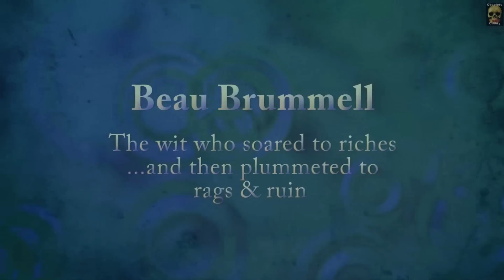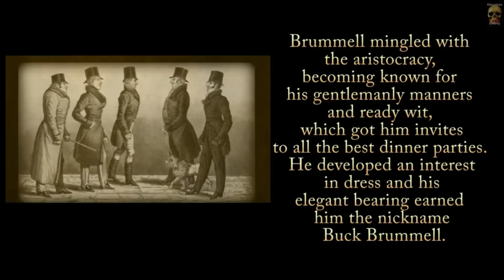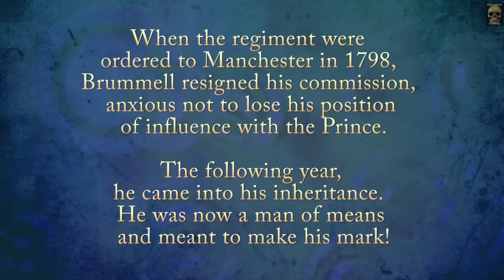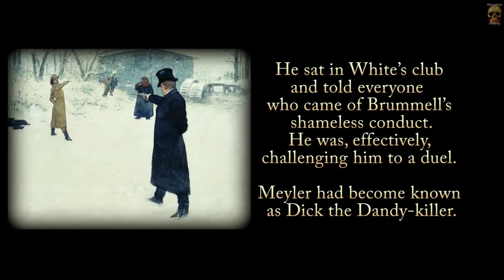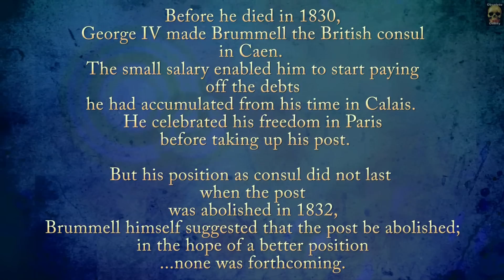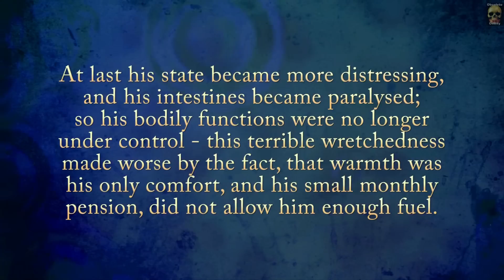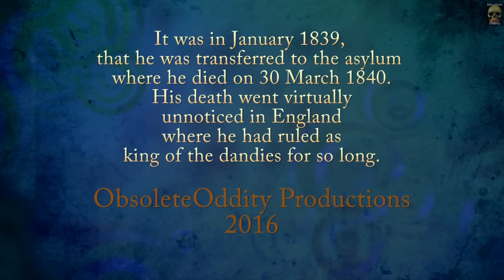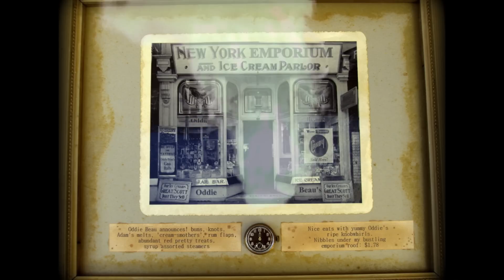Beau Brummell - From Suavity & Riches....to Syphilis & Insanity - Fickle Fate Series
If you'd like to donate a dollar or two, so one day I might be able to do this full time & bring you videos more often!!

Or be seen wearing very cool ObsoleteOddity merchandise!
Here's my online store!

Say hi to me on Facebook! Send me an invite :) I don't bite, lol - only rules are: be friendly to me & my friends! No cussin' - no politics - no religion - no spitting!

Oddie's Historical Feature - New 2017 Narrated Version!
This is the story of Beau Brummell George Bryan "Beau" Brummell (7 June 1778 – 30 March 1840)
I won't write much here – immerse yourself in the video, and go back in time,
to when Beau soared to the giddy heights of social success
.and then his fall from grace, ending in a cheap room in Caen, France.
Intended for viewing whilst on the train to wherever you may be going,
or while you're at the office, when the boss thinks you're doing the monthly report. :)
There's plenty of information about Beau Brummell, if you care to do detailed research.